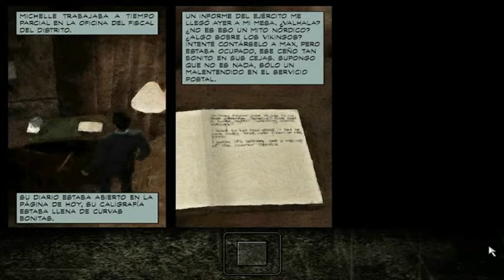Guía Max Payne Parte 2 Prologo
La pesadilla es el prólogo de la segunda parte de Max Payne, Un frío día en el Infierno. En él, Max experimenta una terrible pesadilla por culpa de los efectos del Valkyr.

Escena de novela gráfica

Tras asesinar a Jack Lupino, Max se encuentra con una misteriosa mujer que le está apuntando. Debido a su parecido físico, la confunde con Lisa Punchinello, aunque en realidad es Mona Sax, su hermana gemela. Ella es una sicaria profesional que trabaja bajo encargo.
Según le informa, Jack no pudo ser quien le inculpó a él del asesinato de Alex Balder, debido a su estado psicótico. La orden fue de más arriba, del mismísimo don Angelo Punchinello. Es por ello que, debido a su interés común, Mona le ofrece trabajar juntos para conseguir un mejor resultado. Max acepta, y sellan el trato con whisky.

Tras pegar los primeros tragos y saborear el caldo, Max se siente mal y acaba desmayado. Entonces descubre que ha sido envenenado con Valkyr por Mona, que decide proteger a su hermana Lisa de él y evitar que acabe muerta. A partir de ese momento, Max entre en uno estado paranoico y empieza una de sus pesadillas.

Desarrollo de la acción

Al retomar el control, Max se encuentra de nuevo en su casa, con los llantos de su bebé de fondo de nuevo. Max recorre unos pasillos interminables, guiado ahora por los llantos y súplicas de su mujer. Finalmente llega al comedor principal, donde recuerda los buenos tiempos junto a Alex Balder y su famlia.
A continuación sube a la primera planta, recordando el ataque sufrido años atrás. Al querer llegar a la habitación de la pequeña, el pasillo se ensancha y llega a una gran lugar negro donde sólo hay pequeños pasillos indicados con regueros de sangre. Payne debe seguirlos para llegar hasta el dormitorio.

El recorrido es el siguiente: seguir el primer pasillo hasta encontrar uno a la izquierda, al cual se debe saltar; seguir este hasta saltar a otro a su izquierda; seguirlo y en el cruce seguir adelante (lado izquierdo), coger la siguiente bifurcación a la derecha, seguir recto y llegar hasta el pasillo de la casa.

Al llegar al pasillo, Max lo recorre y se encuentra con la habitación del bebé, recordando su cadáver muerto y lamentándose por ello. A continuación sigue por otro de los pasillos, hasta llegar a otra habitación contigua a su dormitorio. En ella observa un paquete dirigido a su mujer, que trabajaba como fiscal del distrito. Se trataba de información relacionada con el proyecto Valhala, algo que aparentemente era un error pero en realidad es una pista más para montar el puzzle referente a la agresión hacia su familia. Finalmente entra en el dormitorio para revivir el asesinato de Michelle, y momentos después recobra la consciencia para volver al mundo real, que intermitentemente ha aparecido en forma de voces.